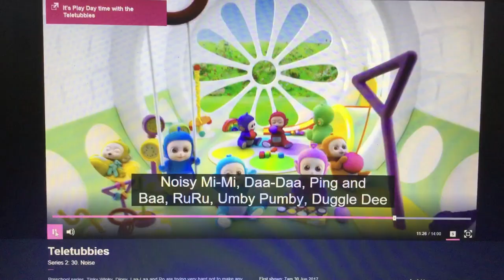Tiddlytubbies Cameo Noise